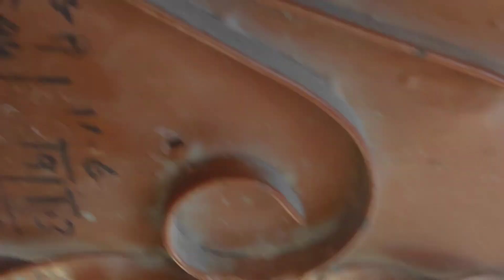Ramzan K Akri Jummha OR Chand Raat🥺❤️